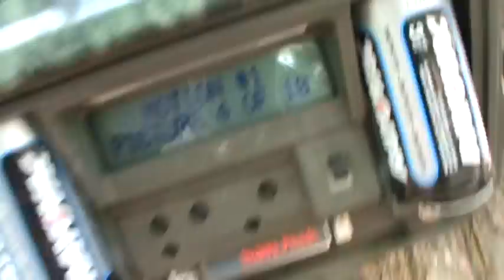Images from thermal trail cam project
This video shows you what goes into setting up secure areas for covert trail cam projects. I have included some of the first images of the project, including thermal images. Even though I can't see what set the camera off, someting did. Maybe someone else will see something.